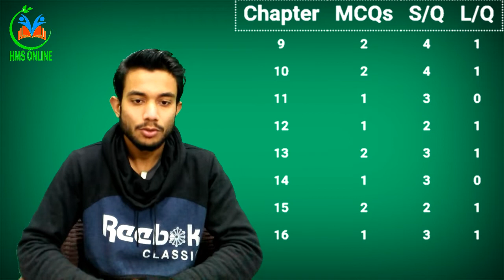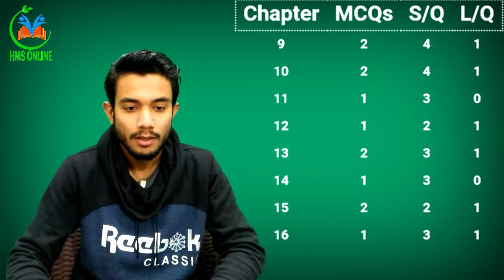10th Class Chemistry Paper Pairing Scheme 2020 | Punjab Board | HMS Online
HMS Online has brought to you lectures of HafizMuhammadSaqib on “

Topic : Chemistry Paper Pairing Scheme 2020 for 10th Class

This lecture is specifically recorded for students of 10th class, 10th class from all Boards of Punjab and based on current studies for Chemistry Books.

All the lectures are conducted in Urdu/English medium to facilitate students.